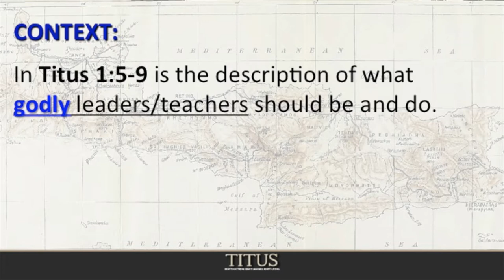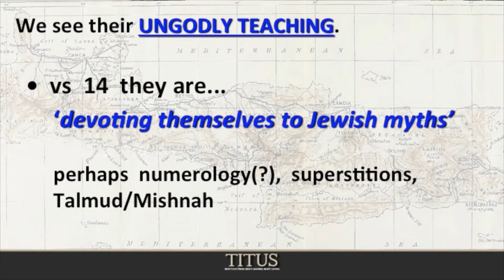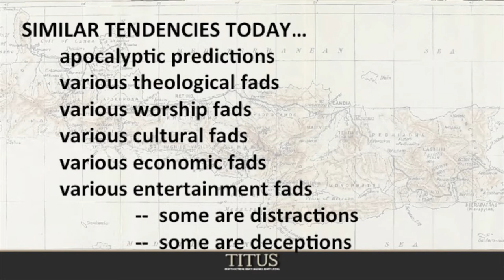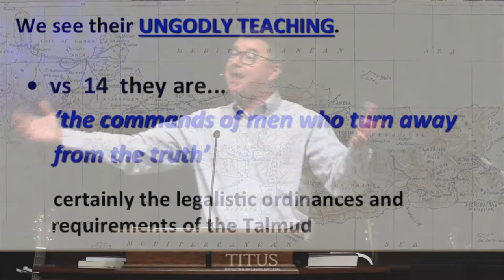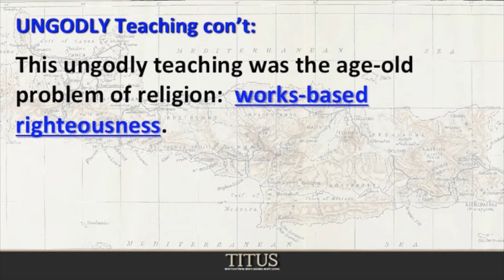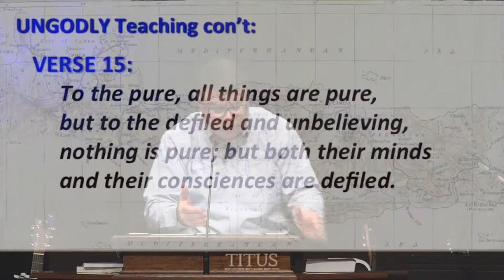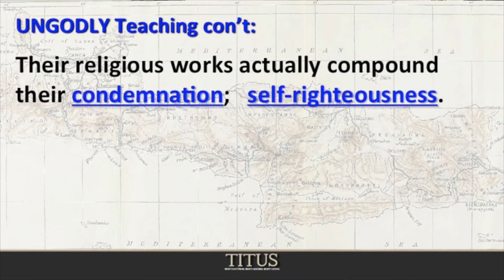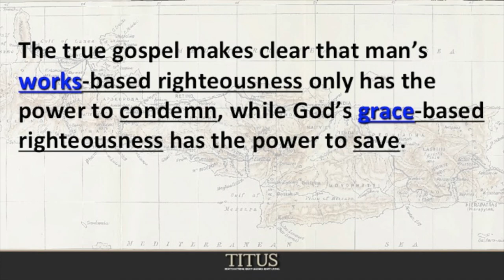Teaching that Turns Away from the Truth (Titus 1:10-16) - Message #17